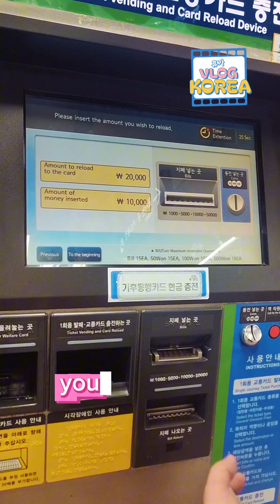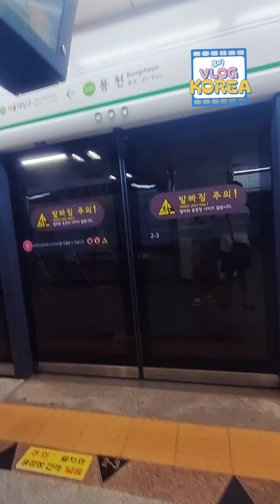Korea's Mass transport System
Exploring the vibrant streets of South Korea is a breeze thanks to its incredibly efficient mass transport system! 🌟 From subways to buses, getting around is not only convenient but also a chance to experience the local culture. 🚉✨. So hop on and start your adventure without any hassle! 🇰🇷Hoping to be back to explore more of your beauty SK! ❤️ TravelMadeEasy DiscoverKorea TaraKoreaNa TaraKoreaNaPVCKorea Tourism Organization Manila Office